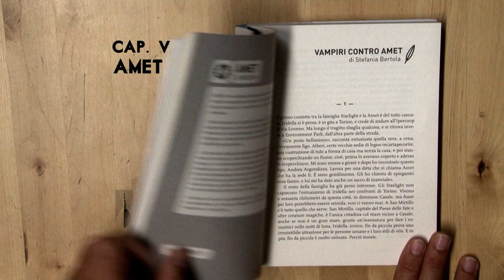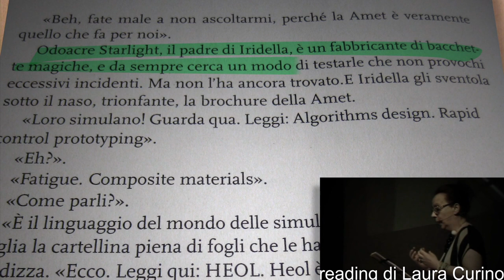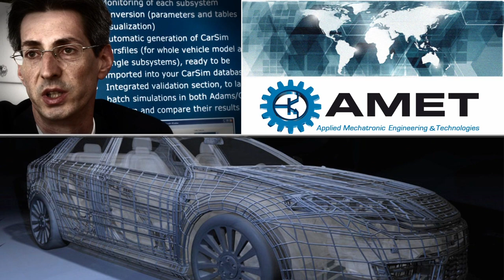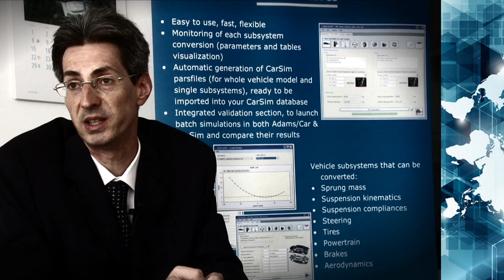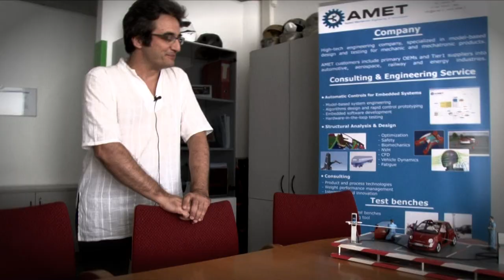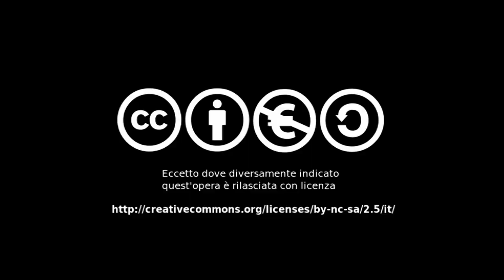AMET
Estratto da "Paralleli#44"

L'innovazione in Amet

Logo AMETL'innovazione è una scelta imprenditoriale fin dalla nascita di Amet, per almeno tre ragioni di fondo: la tipologia del business (il cliente si aspetta innovazione da chi offre servizi di ingegneria per lo sviluppo del prodotto nel settore automobilistico); l'essere società giovane ("Facciamo innovazione per trovare spazio sul mercato: se fai le cose che fanno gli altri, parti già in svantaggio...Devi cercare di dare qualcosa in più"); il background delle persone (in gran parte di formazione ingegneristica).

Il modo di innovare di Amet è caratteristico di un'azienda fortemente orientata al contenuto tecnologico e tecnico dei propri servizi. Ciò ha portato a privilegiare l'innovazione di prodotto e meno quella relativa ai processi di funzionamento interno dell'azienda, dimostrando tuttavia una buona capacità di cambiare il sistema organizzativo, periodicamente rivisto nei ruoli e nelle strutture in base all'evoluzione dell'azienda e del mercato.

L'innovazione in Amet ha almeno tre fonti esterne privilegiate:
1 - è client-driven, cioè è per lo più stimolata dalla richiesta di un cliente;
2 - trova terreno fertile nella stretta collaborazione con docenti e ricercatori del Politecnico di Torino,
3 - può contare su un network di fornitori e partner complementari con cui esistono rapporti di lunga durata. Ne emerge una buona propensione all'innovazione aperta e collaborativa (open innovation).

La capacità di gestire in concreto l'innovazione ha due punti di forza: i progetti innovativi sono affidati a strutture temporanee costituite ad hoc, i team interfunzionali (cioè formati da persone appartenenti a settori interni diversi e "prestati" al progetto: informatici, specialisti di controllistica, esperti di simulazione numerica e così via); il know-how tecnico è costantemente aggiornato e arricchito (tramite il lavoro di competence-owner, cioè esperti interni riconosciuti, la partecipazione a progetti di ricerca scientifica, l'inserimento di dottorandi di ricerca/ex-ricercatori accademici/neolaureati grazie alla relazione fidelizzata con l'università, l'investimento costante in formazione sul luogo di lavoro). In tal modo la conoscenza è disponibile e attivabile quando serve (knowledge management).

Amet tende a mantenere la leadership tecnologica e gestionale dei progetti di innovazione, scegliendo tendenzialmente il ruolo di "system integrator" che coordina il contributo di diversi partner. L'azienda, in altre parole, non sembra interessata a diventare "follower" nell'ambito dell'innovazione di altri, preferisce concentrarsi sulla propria: "La prima cosa che valuti sull''innovazione, è se si hanno le competenze; se non ci sono competenze specifiche in casa, non c'è interesse a coinvolgere un partner".